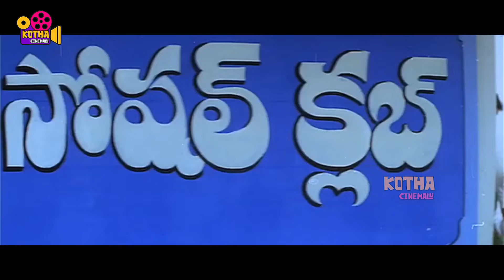అమ్మాయిలు మూడు రకాలు ! Rajinikanth Movie Ultimate Comedy Scene | Kotha Cinemalu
Watch అమ్మాయిలు మూడు రకాలు ! Rajinikanth Movie Ultimate Comedy Scene | Kotha Cinemalu